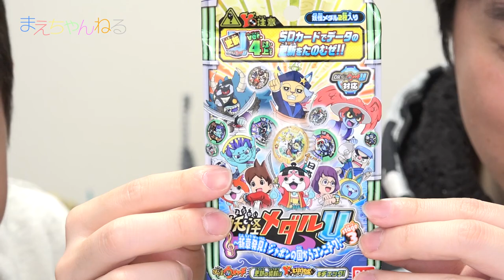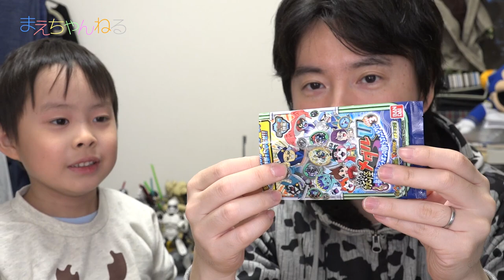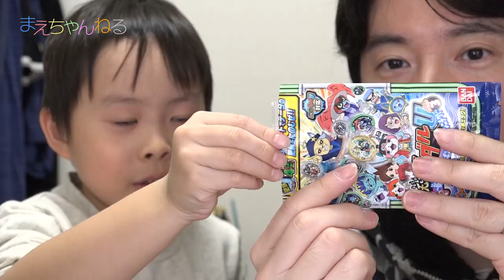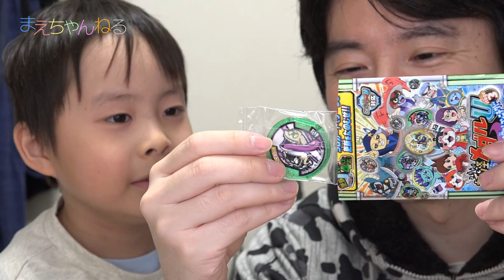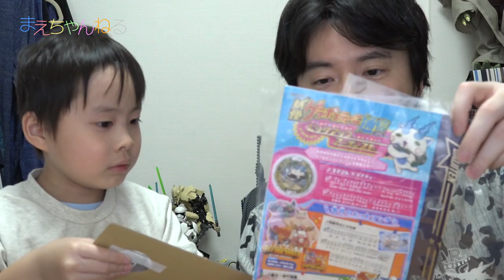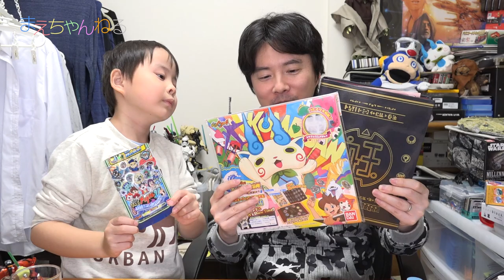偉人レジェンド＆はぐれうたメダル！ 妖怪メダルU stage3 〜新章発見！ジャポンの国からコンニチワ！〜 THEうたの大辞典 コマさんラプソディ 妖怪ウォッチ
2016年2月20日発売の「妖怪メダルU stage3」をBOXで、そして妖怪ゲラポプラス THEうたの大辞典 3rdシングル「コマさんラプソディ」を購入しました！

メダルの今回のラインナップは30種類でうち7種類がホロメダルで、さらにうち3種類がうたメダルです^^ そして今回は偉人レジェンドメダルもラインナップされているので全て集めたいですね^^

いや、集まっちゃったんですけどねw

▽妖怪ウォッチ 妖怪メダルU stage3 ~新章発見!ジャポンの国からコンニチワ!~(BOX)（Amazon）

▽妖怪ウォッチ 妖怪ゲラポプラス THEうたの大辞典 3rdシングル『コマさんラプソディー』（Amazon）

▽使用音楽（YouTube オーディオ ライブラリ）

▽撮影機材　SONY α NEX-5R（Amazon）